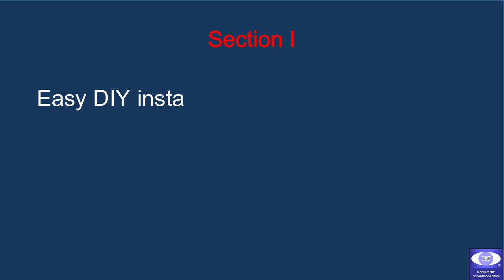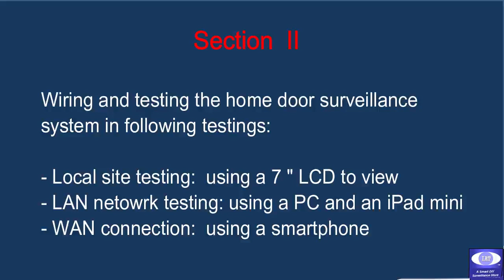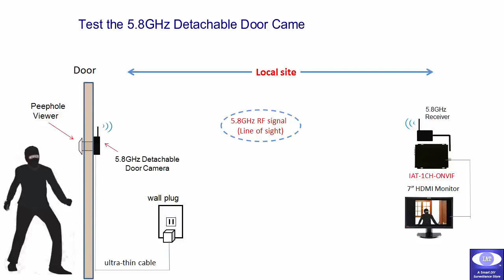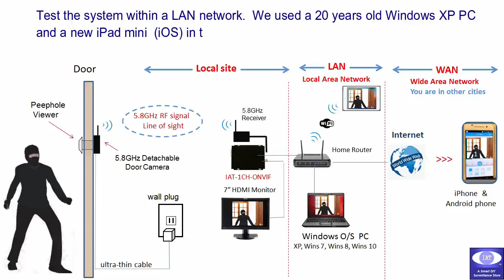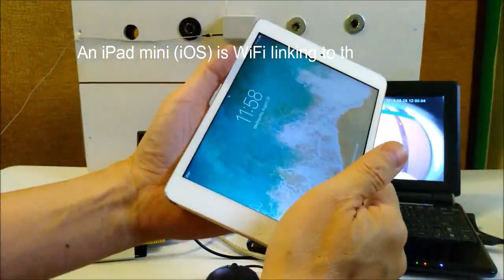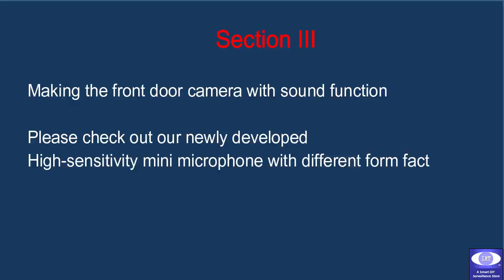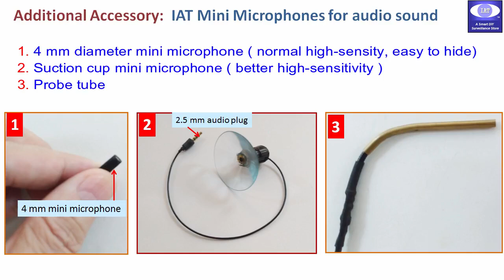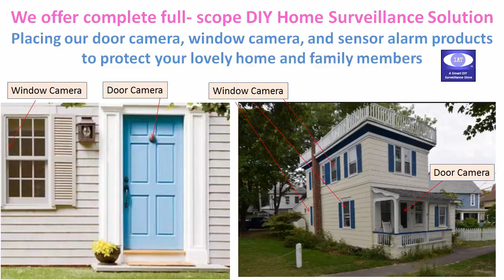5.8GHz Wireless Detachable Peephole Door Camera and advanced DVR for home Surveillance Remote View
1.) For download our new ultra-thin cable door camera product information
2.) Note: We are working on our on-line shopping store for the new door camera product series.  Sorry for the inconvenience.

This is a 5.8GHz (8-Channel selectable ) Wireless Detachable door camera surveillance system.  You may watch your door from a local side, from a LAN, and from a remote locations when you are traveling in other cities.

1.) The advanced DVR has more functions that we did not show those function in this video.  Please check our another video for the details,
2.) Audio sound designs for the front door camera  are available upon request now.